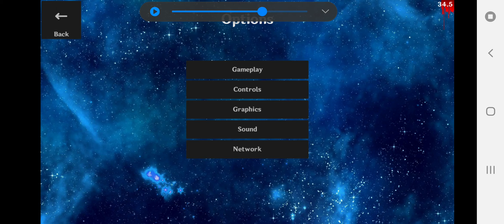[Chicken Invaders Universe] Genshin Invaders on android testing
Not recommended, it crashes your game when warping to a new stages or choosing another background, not only that it's really laggy (intended cause this mod is only for Windows)

As for links, n   o. Because according to IA's modding policy, *i* can't distribute the game file (apk counts too)

You can mod it yourself, just mod the game's PC files (the 222x one), open apk editor, find the apk, locate to the "assets/game" folder, changes the value in  "hq2x_generic" to 2 in CIU.cfg.static file, get rid of the .122x.mp3 file, add the modded 222x one, then rename it to .222x.mp3, and boom you're done

(Can someone make a proper tutorial based on the tutorial I just wrote up there?)